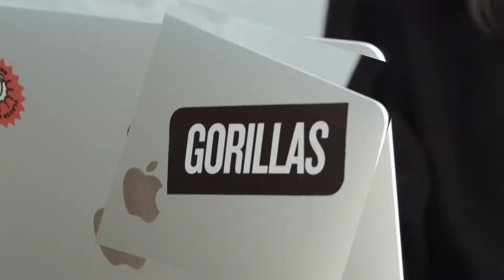Go further with Gorillas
We’re on a mission to change the way that you do groceries. We believe that in a world where we have the technology to go to the moon, grocery shopping has to be radically faster and far more convenient.

Born out of a love for cycling and a desire to bring about change, Gorillas is redefining an entire industry from the ground up.

We didn’t start a business. We started a movement.
At our core, we are bold and authentic people with unrivalled team spirit and a mindset to always be riding. Now live in nine countries, we are one of Europe’s fastest-growing startups.

True to our need for speed, in March 2021 we became Germany’s fastest ever unicorn company with a $1bn valuation and €305m total funding raised. And we’re just getting started.